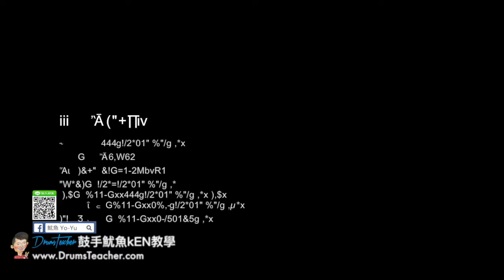【爵士鼓手魷魚kEN®】🥁🎼DrumsTeacher.com™🎶表演.課程 (2018-05🎵爵士鼓學員；音樂打擊團體課程- 樂器 ) Drum Cover SparxStix 發光鼓棒